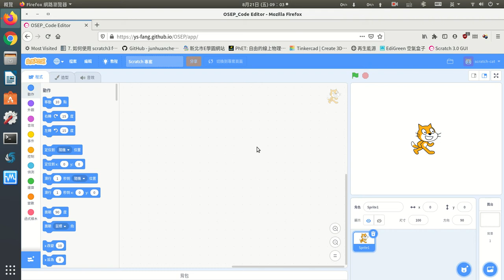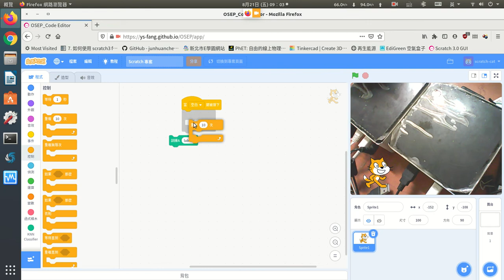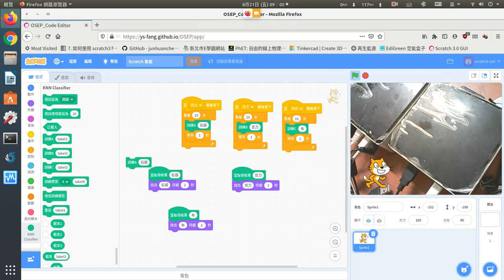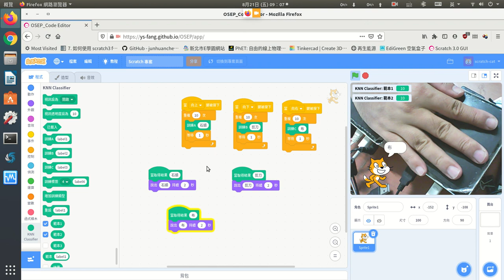knn影像辨識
knn AI影像辨識